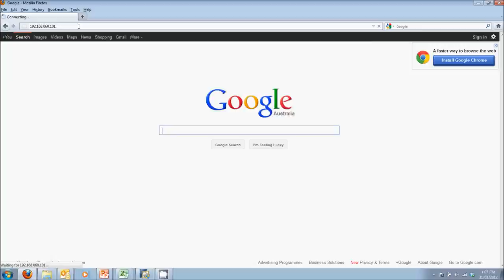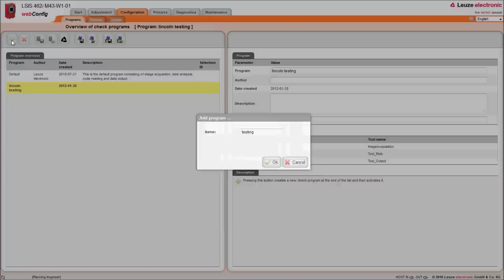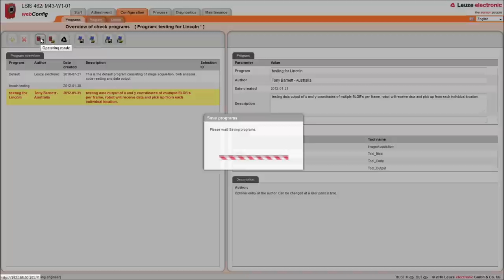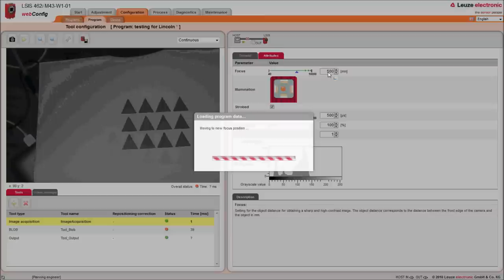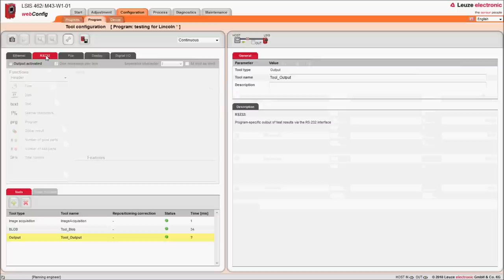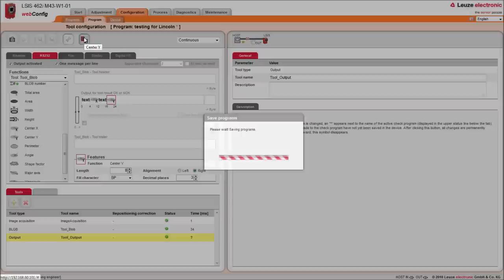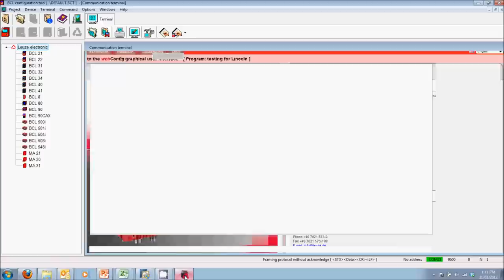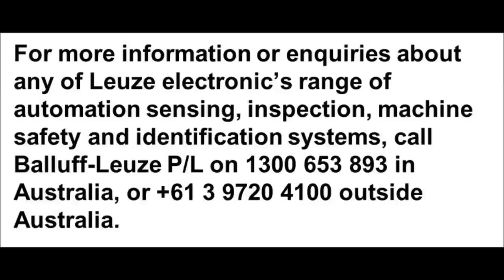Leuze electronic - LSIS 400i (very) Smart Camera Setup Guide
This video is a live screen capture film which was originally put together to give a project customer a quick introduction into how to setup some simple machine vision inpections. The video has evolved now to also include how to output multiple object X and Y coordinates. It's a very simple setup procedure, but a very powerful and flexible tool for introducing positional data into locate/pick/place applications. A similar idea could be used to tell a robot where to grab objects from, as well as what the orientation of the object is so the robot gripper can align itself to the object.

The information from the LSIS 400i series cameras can be transmitted via RS232, or Ethernet TCP/IP or UDP/IP. Aditional switching functions can be implemented via 8x programmable digital I/O.

For more details in Australia about this little setup you can call the vision inspection experts Balluff-Leuze Pty.